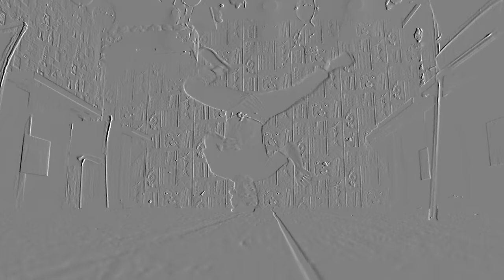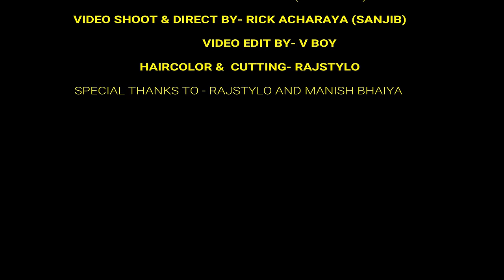Turu Lob Rap Song - V boY | Official Music Video| Music-Exe| New Kolkata Rap Song | True love Song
New bomb Song 🔥🔥🔥🔥

'Turu Lob Rap Song' is finally here

Use earphone to feel the every little beat of this song & for better experience 🎧

Share the song as much as possible ❤️❤️

Song credits.
Artist - V boY
Singer - V boY
Rap by- V boY
Lyrics by- V boy
Music, Mix & Mastering - Rohit Exe (Re-Studio)

Video shoot & direct by - Rick Acharya & Pradip
Video edit by - V boY
Location- All over Kolkata

Casts:-

Instagram id's

Anish-

Special thanks to ZB Bhaiya, Manish Bhaiya & Rajstylo Bhaiya❤️